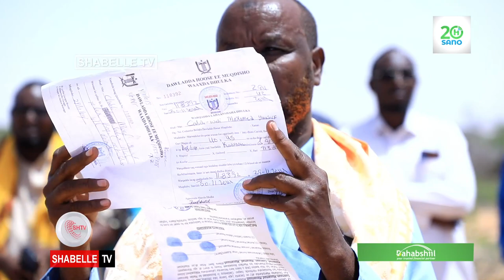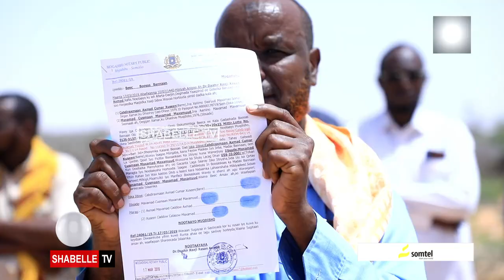Milkiileyaasha iska leh dhul ku yaalla Gubadley oo ka cabanaya dhul boob.